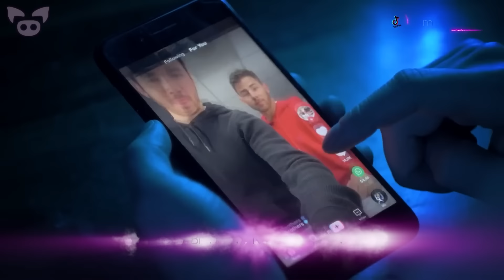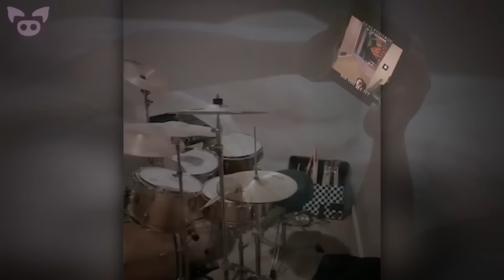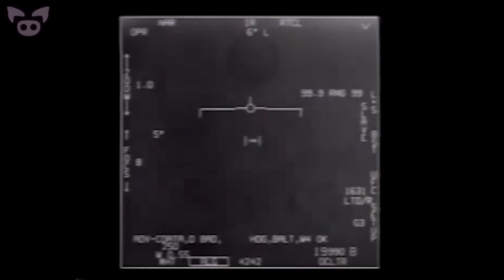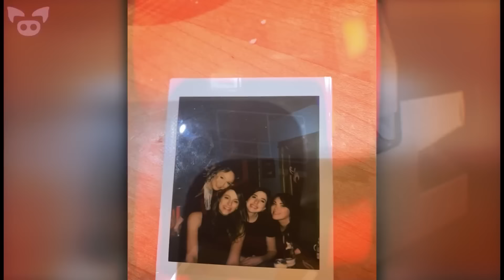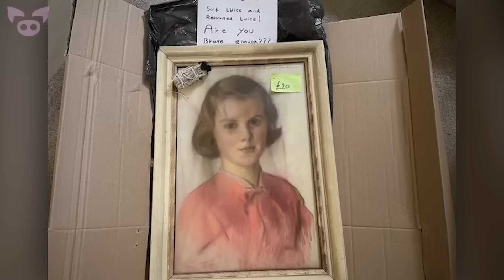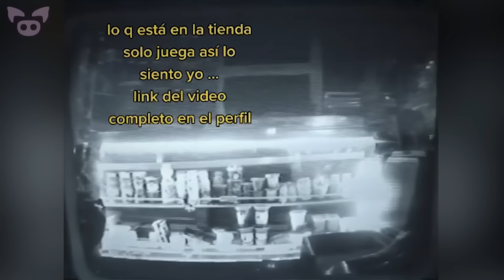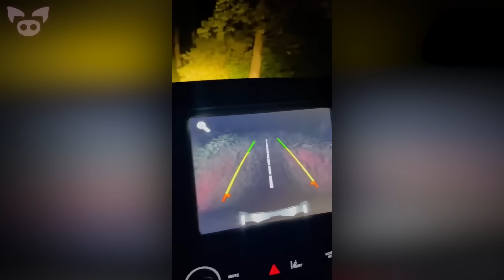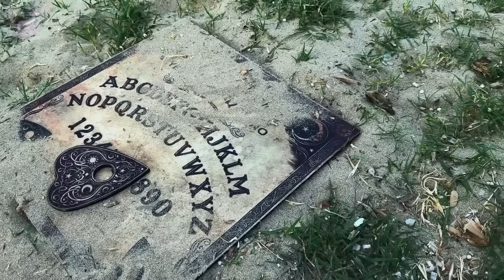BEWARE! These Are the Scariest Videos of 2023! Part 1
The scariest videos of 2023 part 1 compilation. Scary #2023